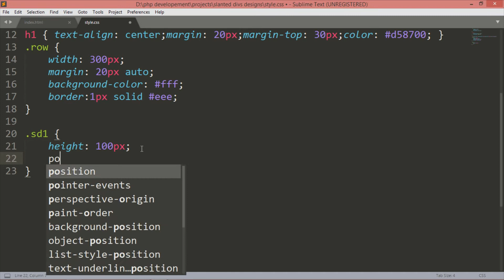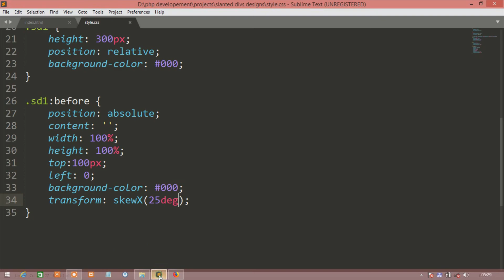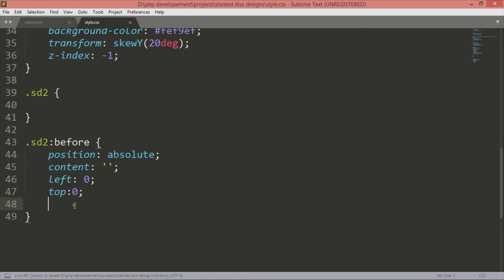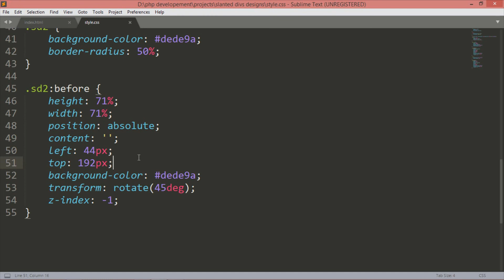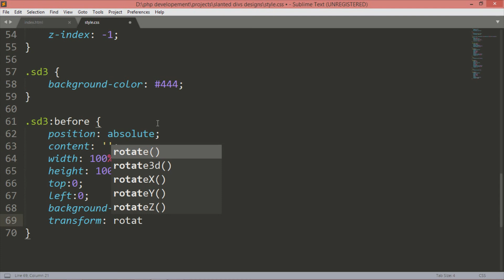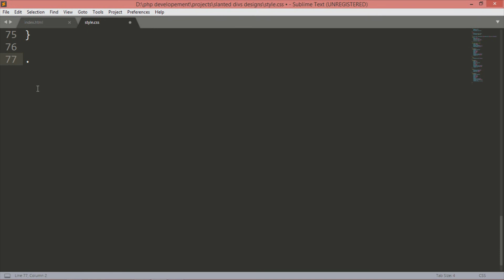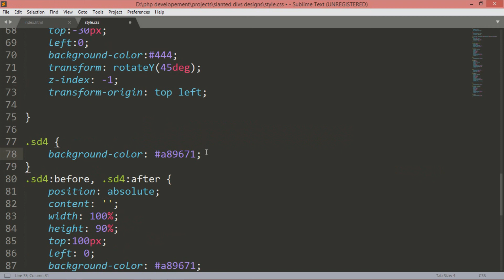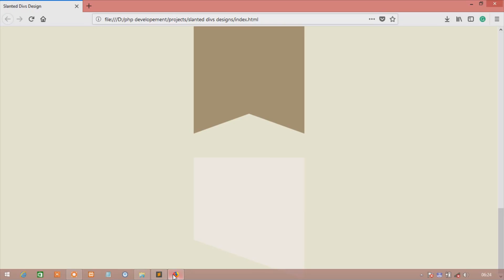Make Slanted div | Rotated div | Skewed div | Tilted div | Razor Blade div Designs | WebLab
Welcome to webdlabs

In this webd tutorial we will create Skewed div / slanted div / razor blade div / tilted div / rotated div to give your webpage a stunning look. I will use css psuedo classes before and after and css transform properties to create this.  please watch till end.